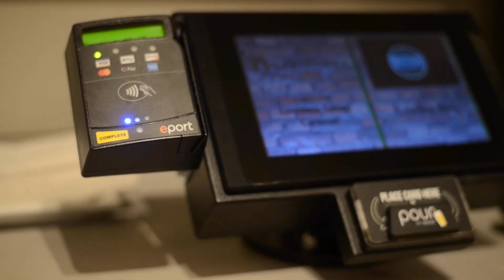PourMyBeer as a Solution For Residential Properties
Unlock the full potential of your property by implementing self-pour!